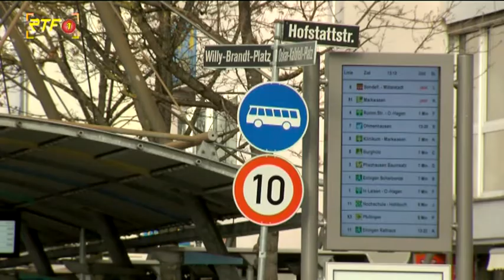Reutlingen: Dieselfahrverbote können kommen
Reutlingen: Dieselfahrverbote können kommen - Deutsche Umwelthilfe gewinnt Klage vor dem Verwaltungsgerichtshof